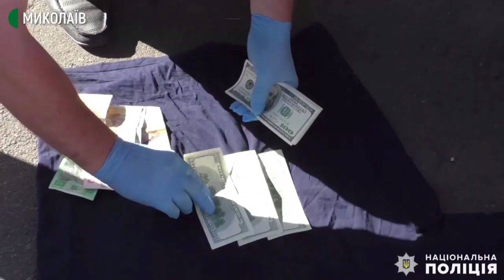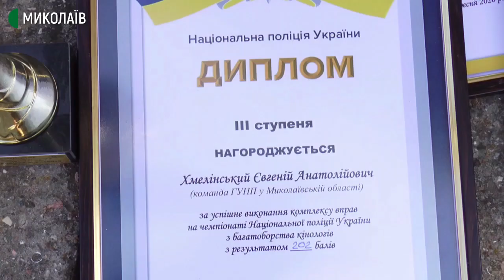16.09.2020. Новини. 17:00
Новини
Інформаційна картина дня (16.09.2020) поглядом кореспондентів телеканалу Суспільне Миколаїв (випуск новин — 17:00):
- На Миколаївщині внаслідок зіткнення двох вантажівок загинуло дві людини.
- За серію розбійних нападів на будинки миколаївські правоохоронці затримали групу одеситів. Чотирьох чоловіків підозрюють щонайменше у чотирьох розбійних нападах на Миколаївщині та Одещині.
- Станом на 16 вересня в Миколаївській області виявлено 60 нових випадків COVID-19. Всього зареєстровано 2266 хворих. За добу – один летальний випадок.
- Поліцейська вівчарка Мері з Миколаєва перемогла у номінації на кращу вибірку асистента в змаганнях спеціальної підготовки розшукових собак. Це її перша нагорода. Відкритий чемпіонат національної поліції України з багатоборства поліцейських собак кінологів відбувся у Житомирі з 7-12 вересня.